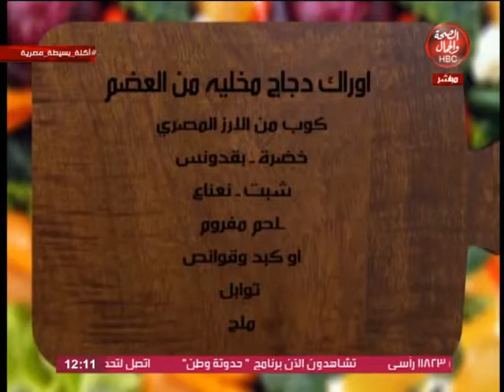أكلة بسيطة مصرية |اكلة خفيفه علي المعدة والجيب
برنامج| أكلة بسيطة مصرية
تقديم | الشيف ماجد فوزي حمزاوي
موضوع الحلقة| اكلة خفيفه علي المعدة والجيب

قناة_الصحة_والجمال# برامجنا